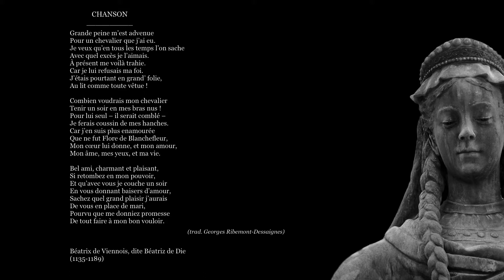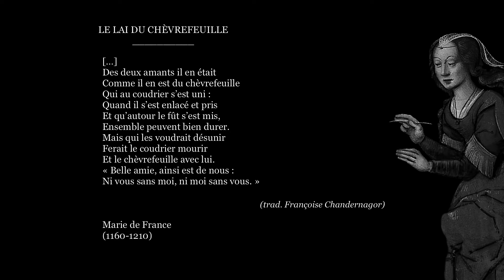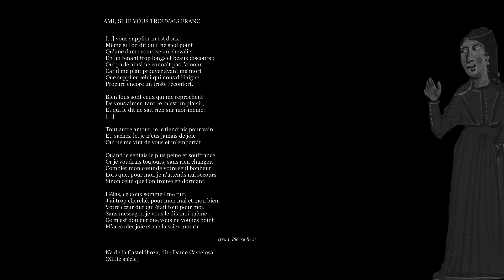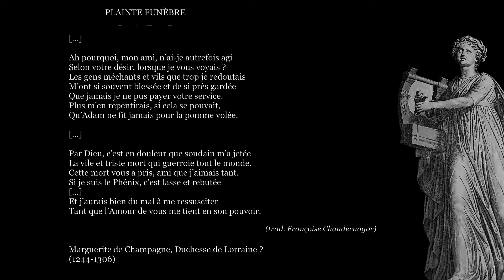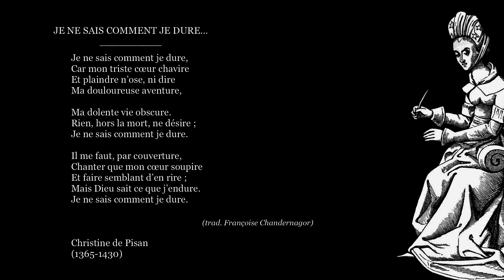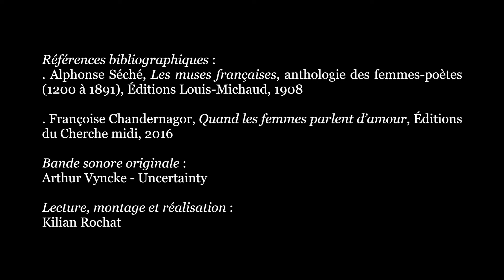QUI NYMPHE, QUI MADONE | Une anthologie des poétesses de langue française [#1/12]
✍   « Une anthologie de femmes-poètes ! - Eh oui, pourquoi pas ?
  On a dit du XIXe siècle que ce fut le siècle de la vapeur. Le XXe siècle sera le siècle de la femme. - Dans les sciences, dans les arts, dans les affaires et jusque dans la politique, la femme jouera un rôle de plus en plus important. Mais c’est dans les lettres surtout, - et particulièrement dans la poésie, - qu’elle est appelée à tenir une place considérable. En nos temps d’émancipation féminine, alors que, pour conquérir sa liberté, la femme accepte résolument de travailler, - quel travail saurait mieux lui convenir que le travail littéraire ?! […] Poète par essence, elle s’exprimera aussi facilement en vers qu’en prose. Plus facilement même, car elle n’aura point à se préoccuper d’inventer des intrigues, de se créer un genre, de se faire le champion d’une idée quelconque ; - non, il lui suffira d’aimer, de souffrir, de vivre. Sa sensibilité, voilà le meilleur de son imagination. Elle chantera ses joies et ses peines, elle écoutera battre son coeur, et tout ce qu’elle sentira, elle saura le dire avec facilité qui est bien une des caractéristiques du talent féminin.
  Et puis, au moment où la femme va devenir, dans les lettres comme dans la vie sociale, la rivale de l’homme, ne convient-il pas de dresser le bilan, d’inventorier - si l’on peut dire, - son trésor poétique. Les temps sont arrivés où chacun va réclamer le bénéfice de son apport personnel. […] » (Alphonse Séché [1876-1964])

« Il n’y a pas de poésie féminine. Il y a la poésie. Certains et certaines y excellent, d’autres non. On ne peut donc parler d’un avenir spécial de telle poésie, masculine ou féminine. La poésie a toujours tout l’avenir. Il naîtra toujours de grands poètes, hommes ou femmes […]. Où ? Quand ? Cela gît sur les genoux des dieux, et nul ne peut prophétiser là-dessus.
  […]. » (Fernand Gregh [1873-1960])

⏳ 0:00 - Béatriz de Die
1:03 - Marie de France
1:34 - Dame Castelosa
2:51 - Marguerite de Champagne
3:39 - Christine de Pisan
4:14 - Marguerite de Navarre
5:18 - Pernette du Guillet
5:47 - Générique

📖 Références bibliographiques :
▪ Alphonse Séché, Les muses françaises, anthologie des femmes-poètes (1200 à 1891), Éditions Louis-Michaud, 1908

▪ Françoise Chandernagor, Quand les femmes parlent d’amour, Éditions du Cherche midi, 2016

🎵 Bande sonore originale : Arthur Vyncke - Uncertainty